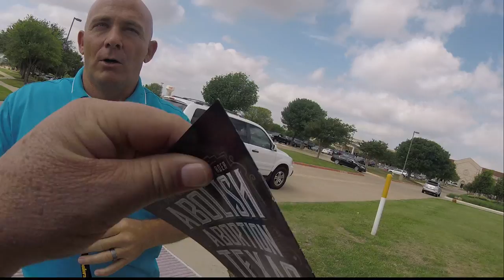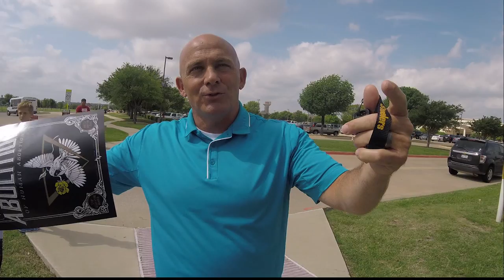Jimmy Knight at Stonebriar Country club Church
(Correction Stonebriar Church has a 15 million dollar yearly budget)
This guy got so upset when i said he was just going to a country club. Stonebriar Church is a 15 million dollar a year country club.
This is the guy that also thinks Church Swindoll is the foundation of his church.